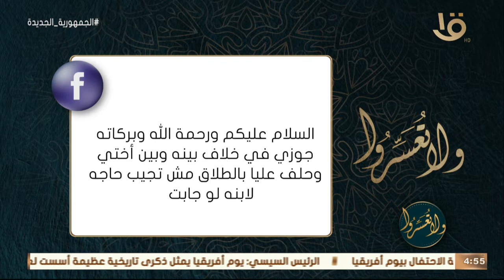ولا تعسروا | جوزي على خلاف مع أختي.. أعمل أية؟ د. عمرو الورداني يقدم النصيحة